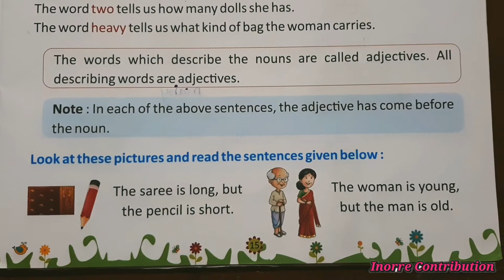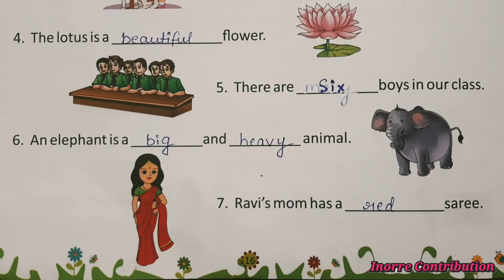6. Adjectives || Class-2 || Navbodh English Grammar || Complete Exercise Solution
6. Adjectives || Class-2 || Navbodh English Grammar || Complete Exercise Solution ||